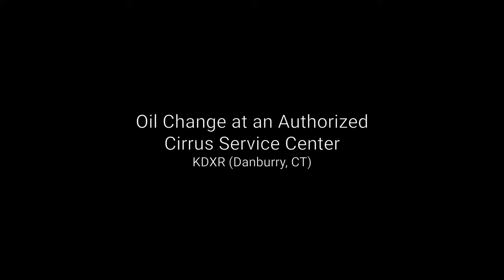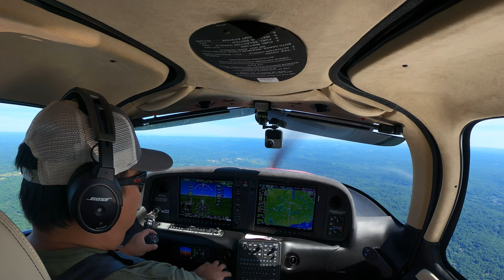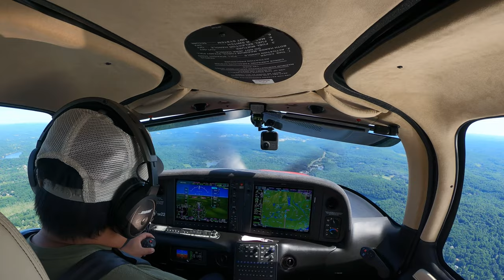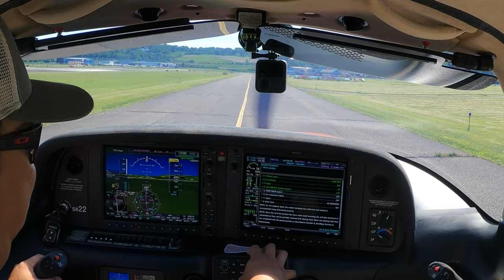One of the BEST Cirrus Service Center (KDXR) in the NY Metro Region.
Prior to owning our own plane, we were unfamiliar with the maintenance process.  We always thought this is a complicated and time consuming process.  Thanks to Cirrus Aircraft and its nice network of Cirrus Service Centers (CSC) servicing your Cirrus couldn't be easier.   With that said, not all CSC are the same - about a dozen of us from the Long Island area flies to US Flight Aircraft Maintenance (a designated CSC in Danbury CT) specifically to see Bernie.  His vast knowledge is bar none and is one of the best mechanics in the area.  If you are new to airplane ownership and find the maintenance process daunting, don't fret, b/c an oil change is as simple as brushing your teeth in the morning.  Please join me as we visit this awesome Cirrus Service Center for an oil change.